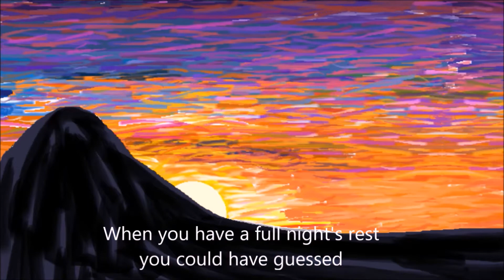The Adventures of Lute and Brute Episode 8- Forest Frenzy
Original Animation by Benjamin Davis